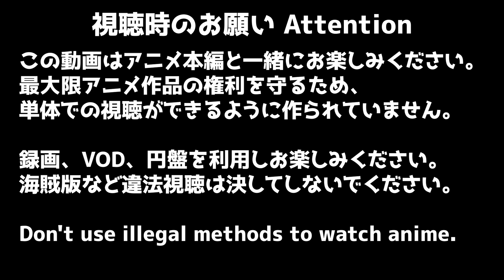ブルーピリオド 4話 リアクション Blue Period Episode4 Reaction